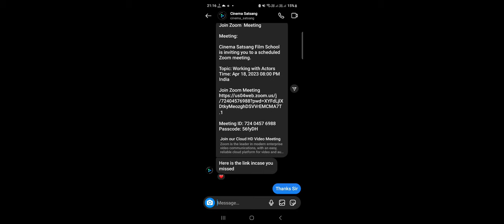Film Director ହେବେ ? କେମିତି Actors ଙ୍କୁ manage କରିବେ ? ଜାଣନ୍ତୁ ବିଶିଷ୍ଟ ନିର୍ଦ୍ଦେଶକ କବୀର୍ କପୂର୍ ଙ୍କଠୁ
odia movies,
odia movie,
odia movie hero no 1 full movie hd 1080p,
odia movie ishq tu hi tu all video song,
odia movie jhia ta bigidi gala full hd video,
odia movie jyoti,
jhia ta bigidi gala odia movie,
je panche paramanda odia movie,
jogesh jojo odia movie,
jabardast premika odia movie,
anubhav,
anubhav mohanty,
anubhav and barsha news,
anubhav barsha,
barsha anubhav interview,
barsha anubhav asha ra aloka,
barsha anubhav latest news,
anubhav cinema,
anubhav comedy video,
anubhav entry,
anubhav elina song,
anubhav elina,
anubhav elina movie,
anubhav elina love story,
anubhav elina all movies,
anubhav elina odia film,
elina anubhav movie,
elina and anubhav song,
babushaan,
babushan news,
babushan mohanty,
babushan songs,
babushan,
babushan mohanty prakruti mishra,
babushan and prakruti mishra,
babushan movies,
babusan prakruti mishra case,
babushan in kapil sharma show,
babushan news today,
babushaan full movie,
babushan and prakruti,
actor babushan,
antaryami babushan,
anubhav on babushan,
audio viral babushan,
babushan birthday,
babushan best acting,
babushan bidyarana premier,
babushan back,
babushan birthday celebration,
babushan baby video,
babushan bidyarana song,
babushan singing songs,
babushan comedy clips,
babushan comedy,
babushan case,
babushan controversy,
babushan comedy movie,
call recording babushan and prakruti,
babushan prakruti audio call,
babusan prakruti mishra viral video case,
babushan daman,
babushan dance songs,
babushan dance performance,
babushan dance,
babusan dance song,
babushan dialogue,
babushan daman song,
babushan dialogue status,
daman babushaan,
daman babushan movie,
daman babushaan reaction,
daman film babusan hindi trailer,
daman babushaan song,
kapil sharma show daman babushan,
director says babushan,
odia movie daman babushaan,
babushan director,
babushan in kapil sharma show full episode,
babusan film,
babusan family video odia,
babusan fan,
babusan film all,
babusan first movie odia,
babusan fighting scene,
babusan full movie love station,
daman film babushaan,
babushan wife fighting,
babushan fight,
babusan fan song,
babushan mohanty fight scene,
babushan family,
babushan films,
babushan mohanty wife fight